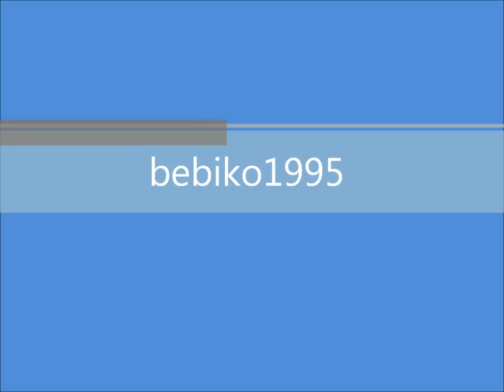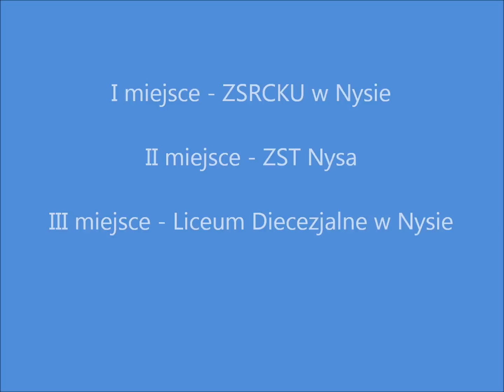Licealiada 2011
Licealiada chłopców w siatkówce - II Liceum Ogólnokształcące w Nysie. 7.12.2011